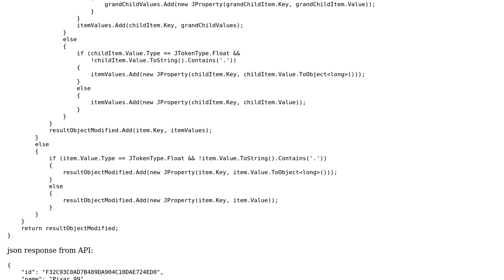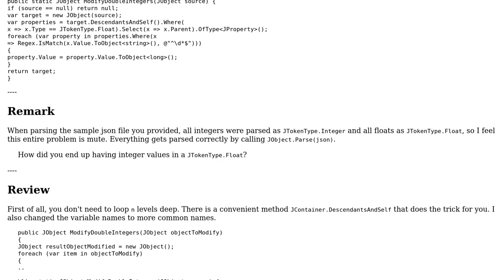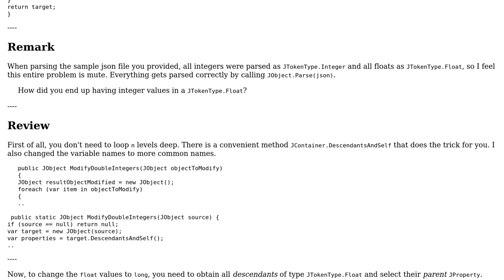Parse provided json, and in jObject find and convert all jToken.double types that have whole...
Code Review: Parse provided json, and in jObject find and convert all jToken.double types that have whole number value to long type

With thanks & praise to God, and with thanks to the many people who have made this project possible! You are responsible for your own actions.